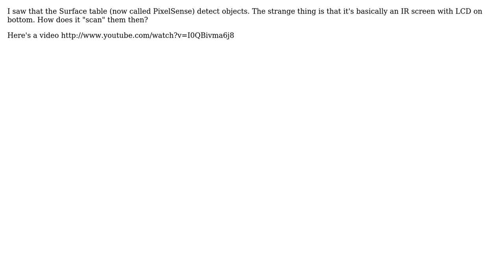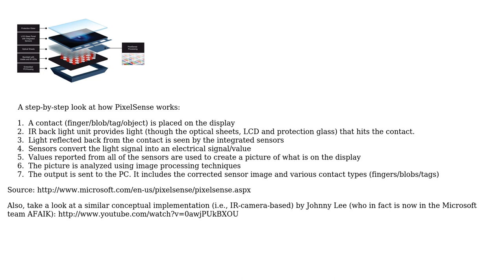How does the Microsoft Surface table detect objects? (2 Solutions!!)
How does the Microsoft Surface table detect objects?

With thanks & praise to God, and with thanks to the many people who have made this project possible! | Content (except music & images) licensed under CC BY-SA | Music | Images & others | With thanks to user Some Hardware Guy user boardbite user blez and the Stack Exchange Network Trademarks are property of their respective owners. You are responsible for your own actions.